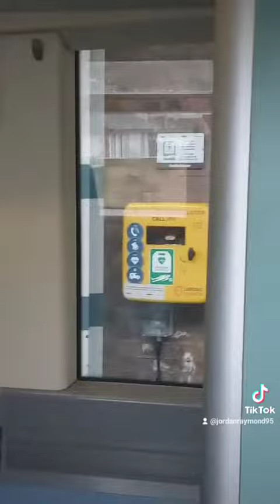18th of march 2023